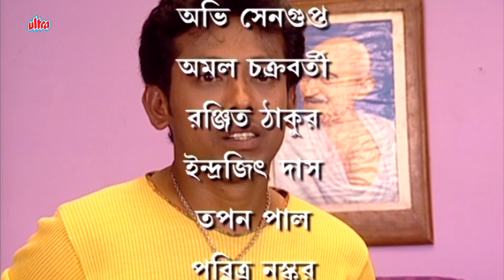Prajanma | প্রজন্ম | Episode - 74 | বাংলা নাটক | Bengali Tv Serial